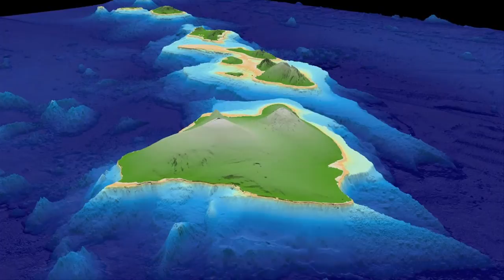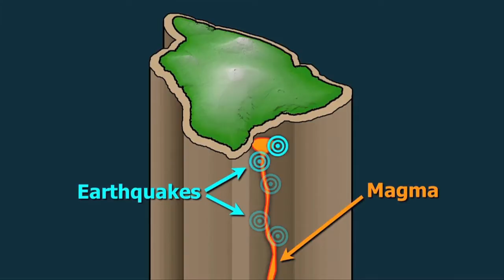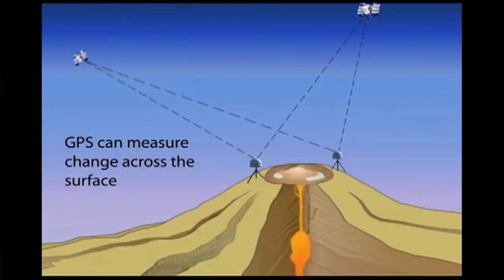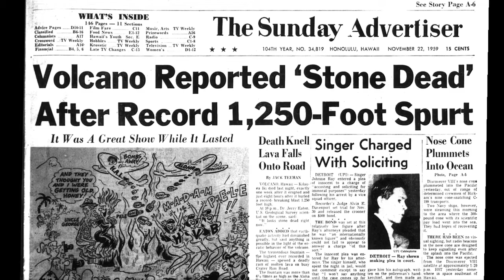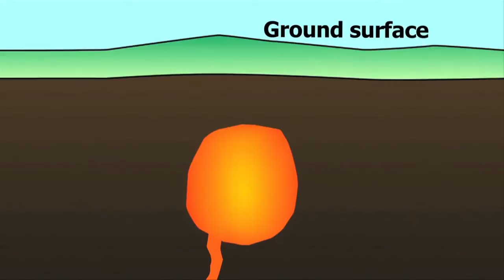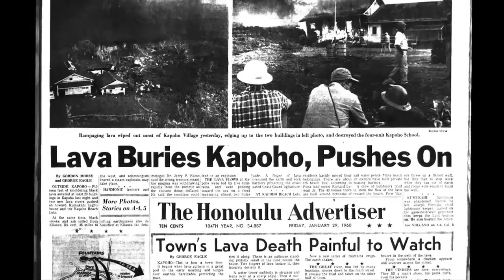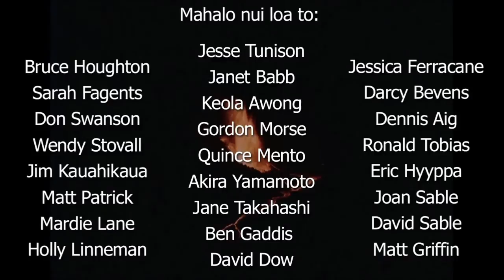TERRA 901: Living in Pele's Paradise (Part 1)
A famous eruption of Kilauea Volcano, Hawai'i, started in 1959 with spectacular fountains of lava and ended in 1960 with the tragic destruction of the village of Kapoho. This movie (part 1 of 2) tells the story of the eruption through eyewitness accounts and archival film footage, and examines the scientific and social lessons that still affect Hawai'i today. This film was selected for display in the Science Storytelling Workshop and AGU Cinema at the American Geophysical Union Fall Meeting in December 2013. Produced by Julia Sable.